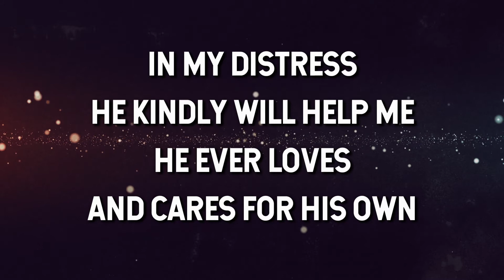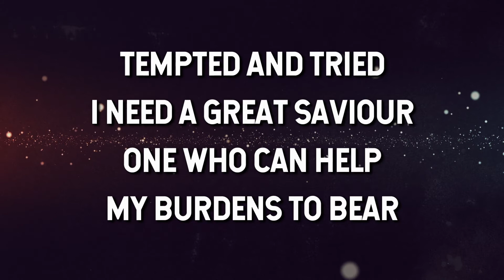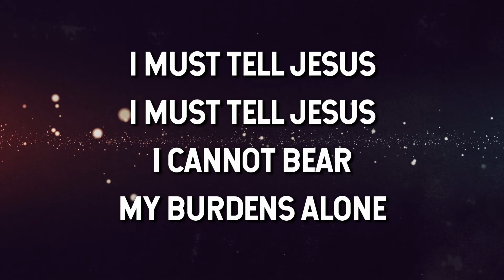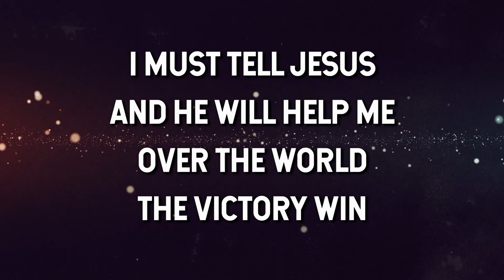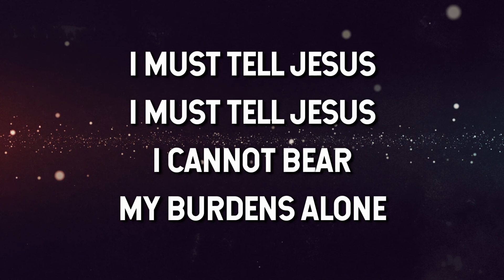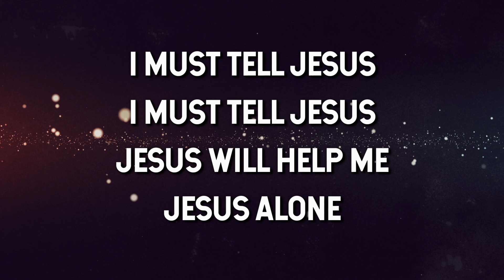I Must Tell Jesus - Mary Barrett (Lyric Video)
Elisha Albright Hoffman
Public Domain